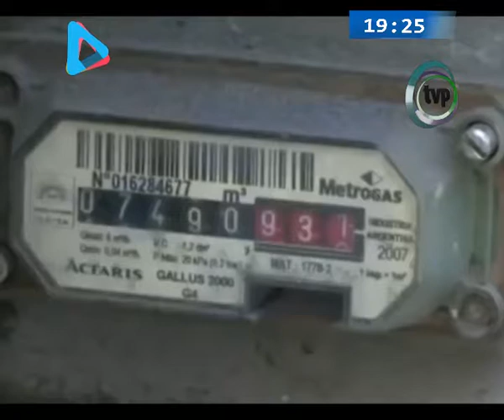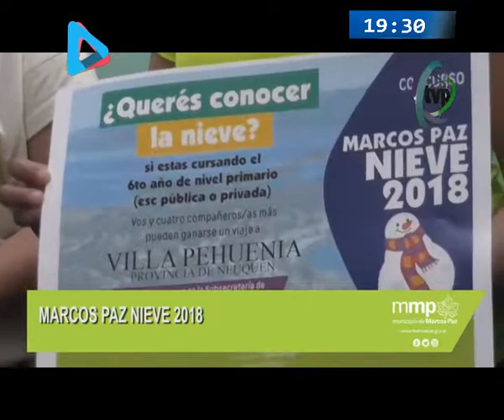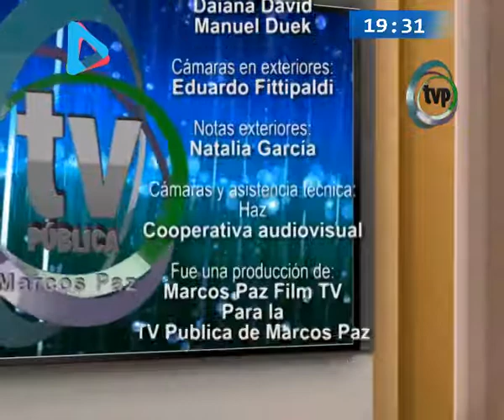Punto Panorámico 18 abril 2018